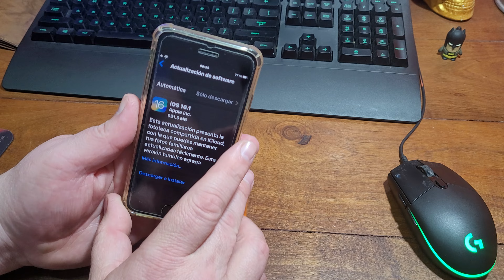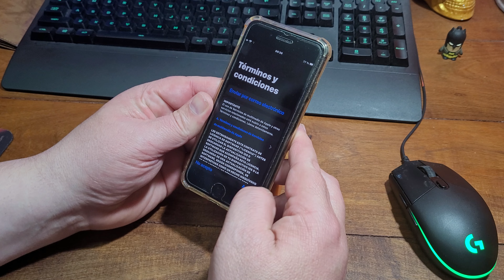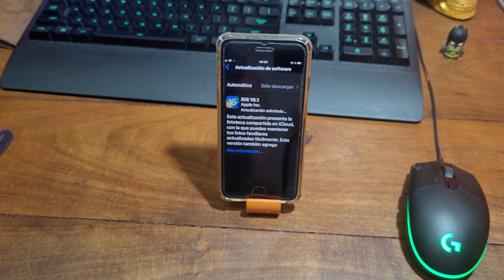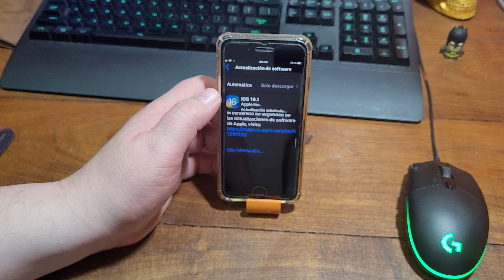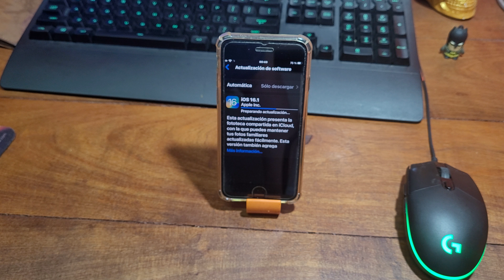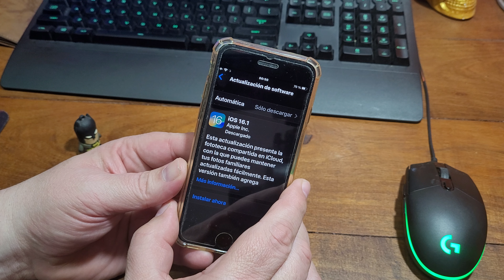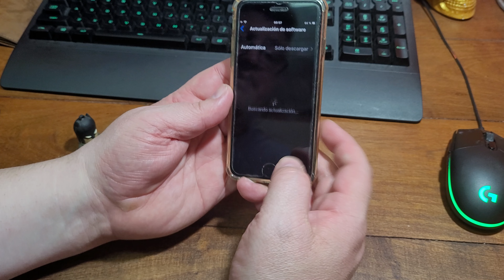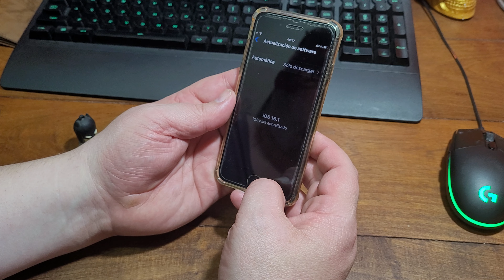Llego IOS 16.1 Novedades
Llego IOS 16.1 te cuento algunas novedades
Fitness+
 • Ya puedes usar Apple Fitness+ en el iPhone incluso si no tienes un Apple Watch.
Wallet
 • Comparte llaves de auto, de habitación de hotel y más de forma segura en Wallet mediante apps de mensajería como Mensajes y WhatsApp.
Casa
 • Compatibilidad con Matter, el nuevo estándar de conectividad para casas inteligentes que permite que una gran variedad de accesorios inteligentes para la casa funcionen juntos en todos los ecosistemas.